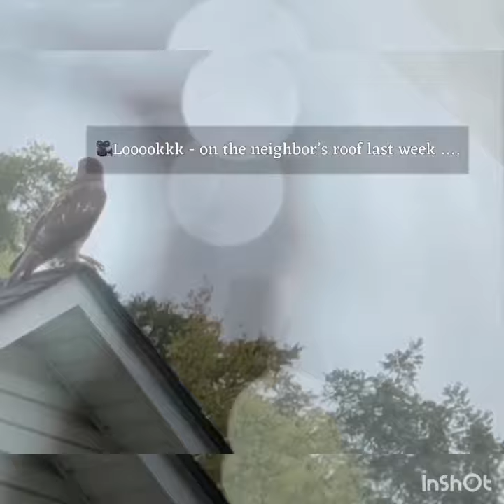09 24 2021 QuarantinedLife 💖 🎶 MWard _ DayDream (feat. AliaFarah)🎶